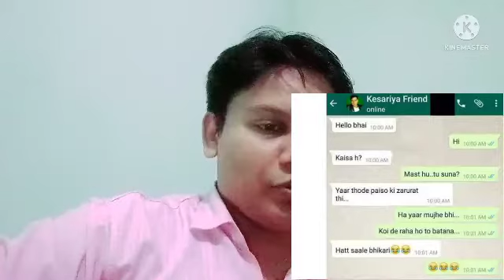Indian Memes Reaction #01 | Funny Chat Reaction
IndianMemes Reaction | Indian Memes | Funny Chat Reaction